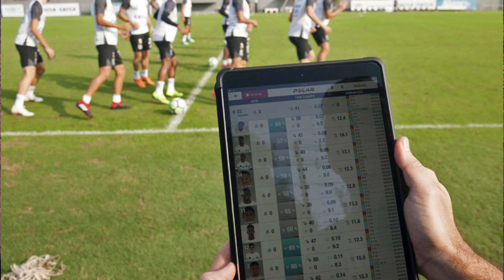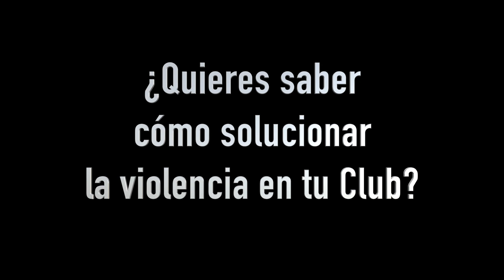Hacer ver el grave problema de la violencia en el deporte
00:00 🏟️ Reconociendo la Magnitud del Problema
03:45 🚸 Impacto de la Violencia en el Desarrollo de Jugadores
06:09 🤝 Técnicas de Comunicación para Evitar la Violencia
08:11 🔄 Transformación Personal para Evitar la Violencia
Casos reales de figuras deportivas que cambiaron actitudes violentas.
La reflexión y el esfuerzo personal pueden convertir a personas con comportamientos violentos en modelos a seguir para la deportividad y el respeto en el deporte.